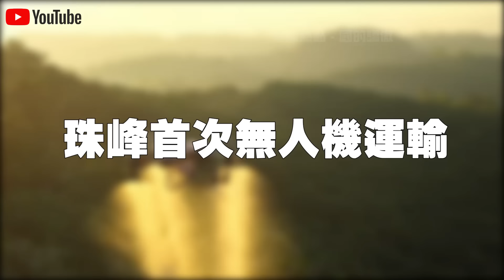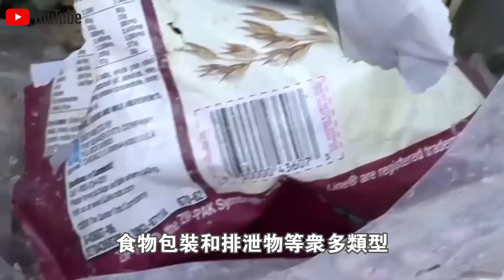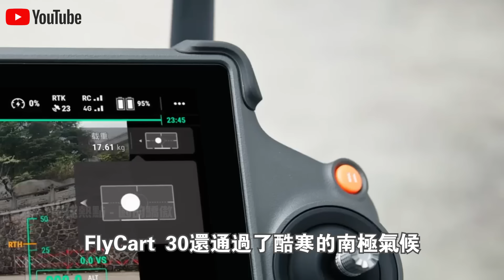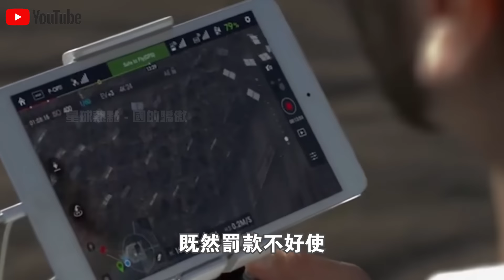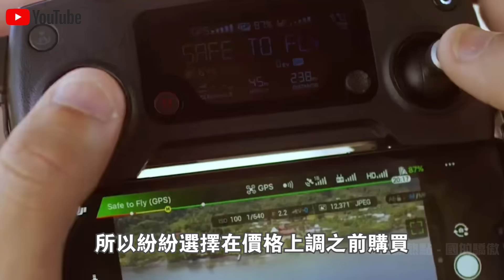載重15公斤，飛越海拔6191.8米創造世界紀錄！大疆FC30飛越“珠峰”視頻火遍全球！美國急了：該怎麼制裁？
1.載重40kg配機械手臂，15分鐘解決長江“大難題”！大疆新款“運載無人機”工作視頻火了！6級大風中，操作誤差1cm？不可思議！
2.中國“南極新家”首次對外公開展示，5000平米內部真實現狀曝光火遍全球！記者感嘆：生活條件也太好了！
3.5000元一輛電動車，載重突破3000斤？中國製造“三蹦子”在美國賣瘋了！銷量激增150%，性價比吊打各類“皮卡”？
4.300隻“怪鳥”放入毛烏素沙漠腹地，860万亩流沙重披绿装！20000農民脫貧又治沙，竟是因為怪鳥的一個習性？
5.充電12分鐘，續航1000公里，還永不燃爆！全球第一條“固態電池”生產線正式量產！日本豐田急了？
6.俄羅斯司機寧願苦等3個月，也要買中國卡車？銷量激增500%，中國“重型卡車”在俄羅斯賣瘋了！使用壽命100萬公里，還節省成本50%！德國坐不住了？
7.168萬一輛，24小時訂單突破1000輛！比亞迪“仰望U9”正式“跳”著上市了！1300匹馬力，可街，可賽，還可玩！給牛馬倫好好上了一課？
8.充電10分鐘，續航1000公里，還永不自燃！全球首款“固態電池汽車”正式量產上市！比亞迪急了：就這？文字遊戲？
9.55.98萬一輛，買它等於買了一間套“房”！理想“MEGA”正式上市，訂單突破3.5萬賣瘋了！下一秒，奔馳宣布退出電動車市場？
10.3000人手持紅旗，高喊“掀起共產主義革命”！美國“共產黨”紐約遊行視頻火遍全球！共產主義是唯一解決辦法？

👇👇👇本期節目內容包括👇👇👇
🔥0:00 新聞速覽
🔥0:46 珠峰首次無人機運輸
🔥6:18 拜登慕了！